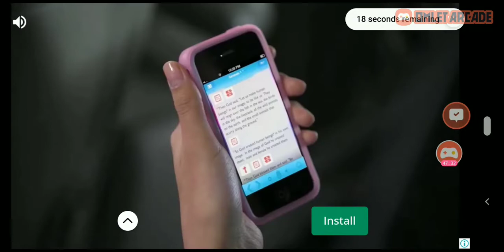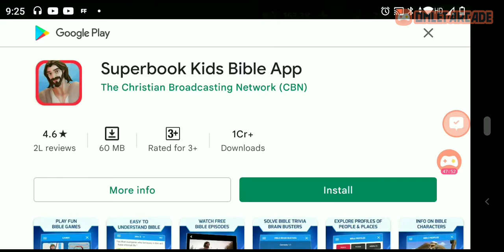44rrrrr4rrrrrr 9ooooooppppppppeeeeeeeeee3 huhhgndhfvekvjej